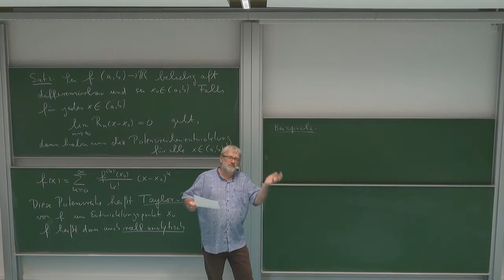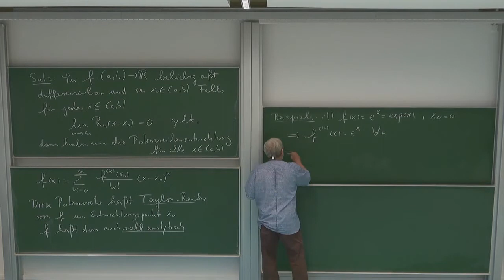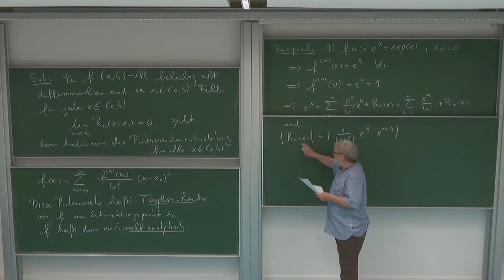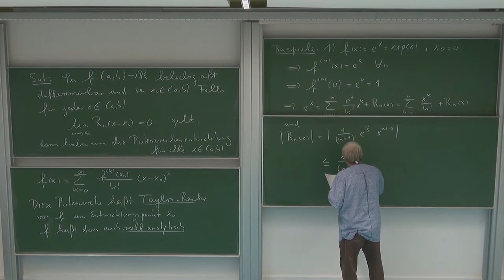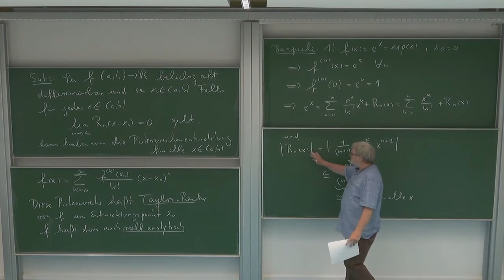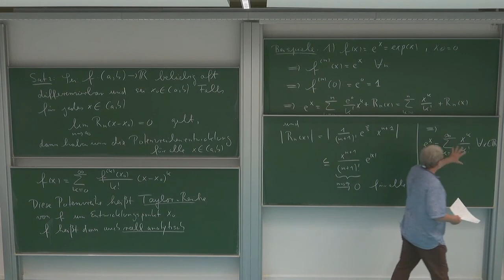HMI 2: 7.9. Taylor-Reihe für Exponentialfunktion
HMI 2: Kapitel 7: Der Satz von Taylor

Vorlesung "Höhere Mathematik für Ingenieure 2" von Prof. Dr. Roland Speicher an der Universität des Saarlandes, Sommersemester 2021